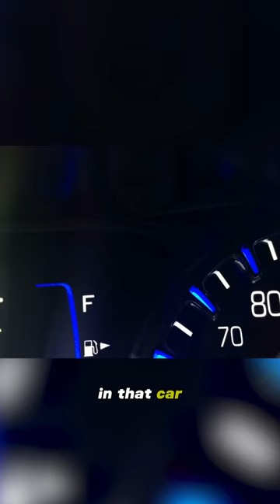Urgent Safety Alert: Honda Brake Failures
Brian Chase, Managing Partner and Senior Trial Lawyer at Bisnar Chase, is highlighting a critical issue related to brake failures in the Honda Accord (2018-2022) and Honda CR-V (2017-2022) models. These vehicles are reported to have significant brake failures, a problem so severe that the National Highway Traffic Safety Administration (NHTSA) is on the verge of issuing a recall.

Brian Chase is actively raising awareness to prevent further incidents and urges affected owners to stay informed and seek legal advice.